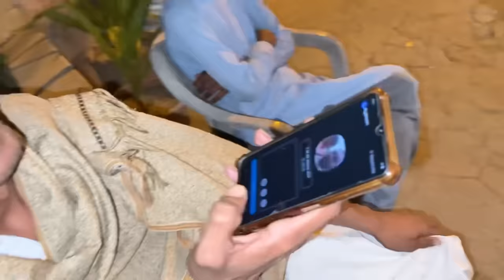Police Ne Humari Sports Car Pakar Li😥Accident Hogya😢